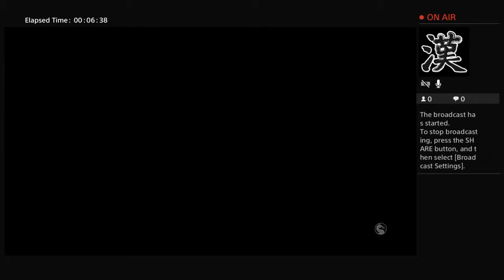chicagobulls6309's Live PS4 Broadcast